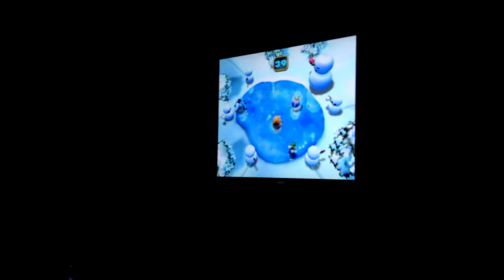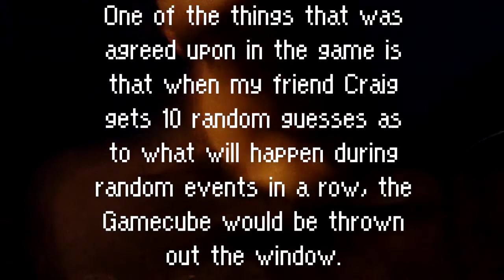Graham Crackers - Vlog 94 - 8/20/2013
No one should have that much bad luck in Mario Party 4. Also this Vlog is full of profanity and Super Saiyan 4 is achieved.